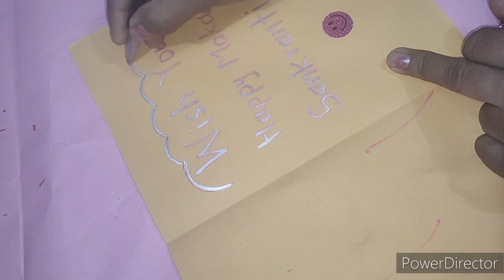makarsankranti easy card//kite drawing//makarsankranti greetings//easy makarsankranti card//kite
makar sankranti card

makar sankranti craft

makar sankranti drawing sketch

makar sankranti drawing hard

makar sankranti memory drawing

ugadi drawing

makar sankranti drawing watercolor

uttarayan drawing hard

bhogi drawing

sankranti special drawing

makar sankranti drawing oil

pastel

makar sankranti drawing painting